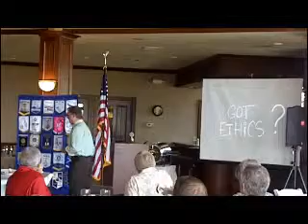John Smith Ethics Speaker Fraud Deja Vu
John Smith Ethics Speaker speaking in Keller, TX 8-16-11 Part 1